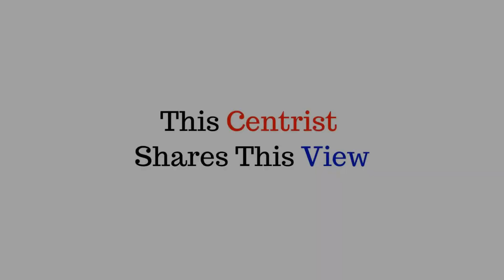Trevor Noah Responds to French Criticism | This Centrist Shares This View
Trevor Noah responds to France's criticism of his joke about the World Cup.